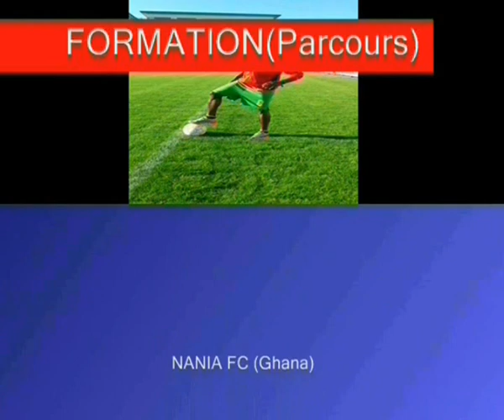AKPABLI Koami Moise, Very physical and tireless player.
L'infatigable .by Prostar Academy Elite football